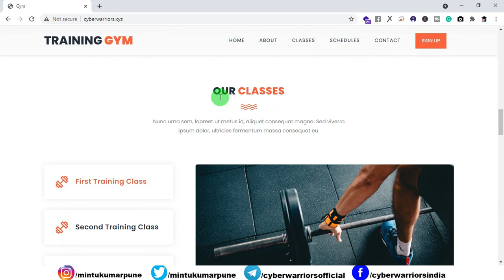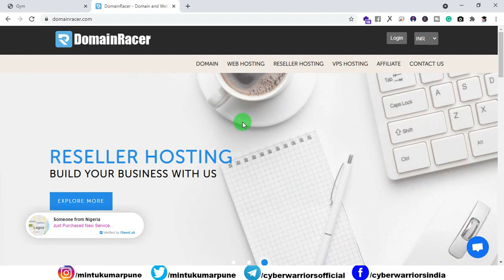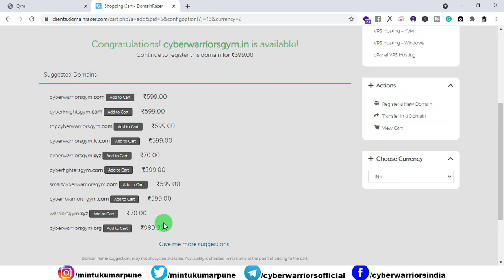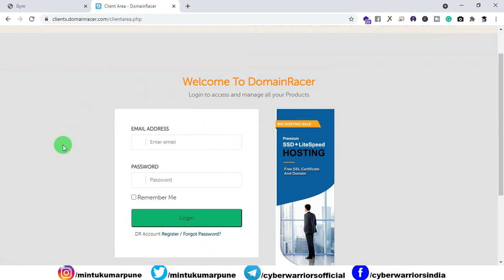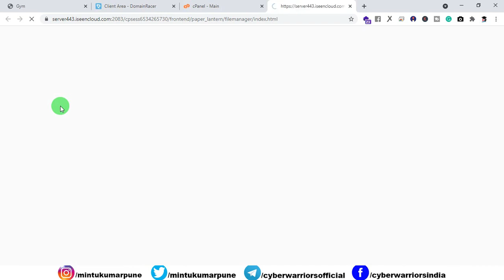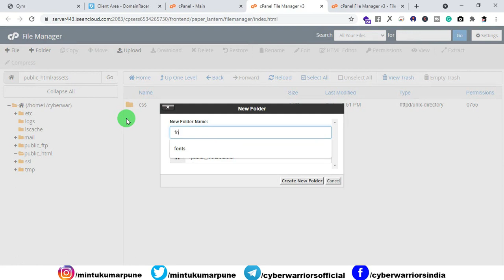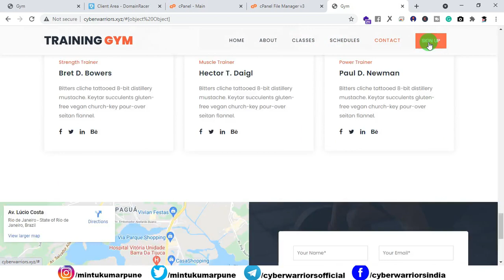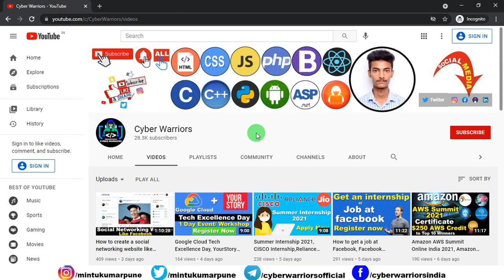Website for Gym using HTML/CSS, How to upload a website on Hosting server,Web hosting,Cyber Warriors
In this video, you will get to know about how to upload a website on Web Hosting Server.